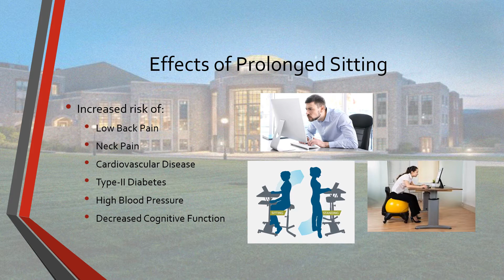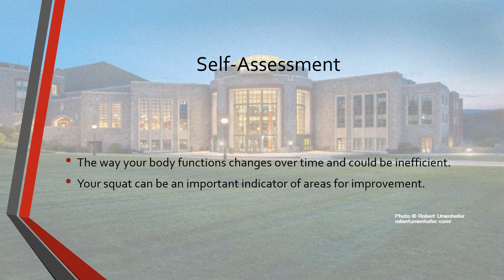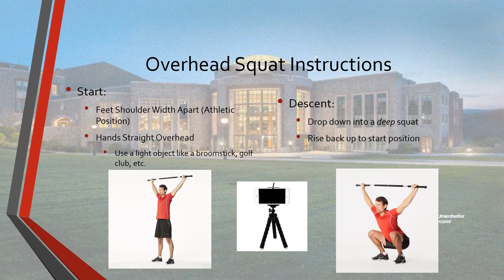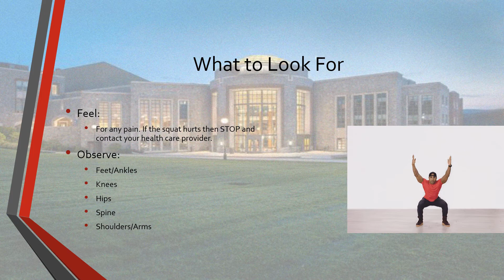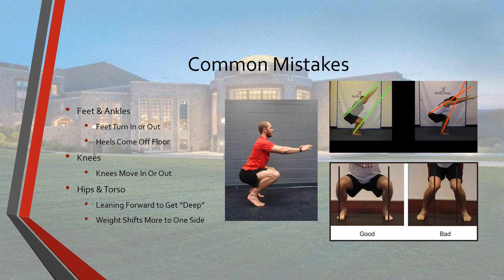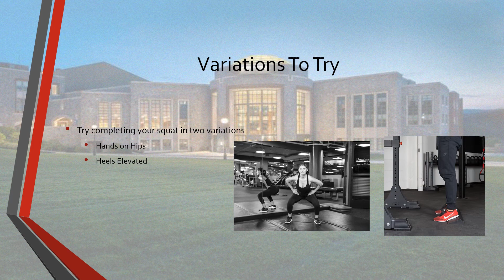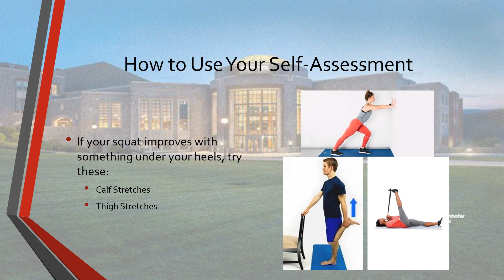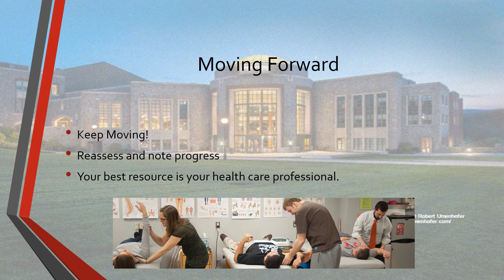What Your Squat Says About You with Mark Gildard '06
Mark Gildard '06, lecturer in the Athletics Training Program at Marist, shares how working, and working-out, from home effects body's biomechanics. He also provides tips to recognize your body's movement habits.